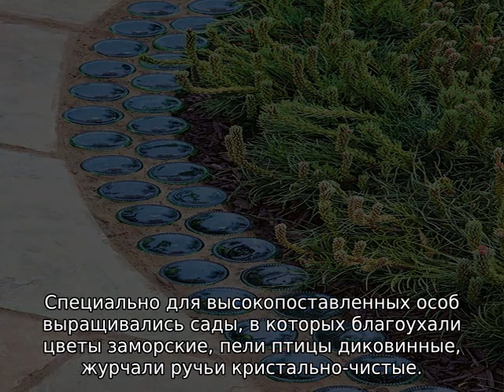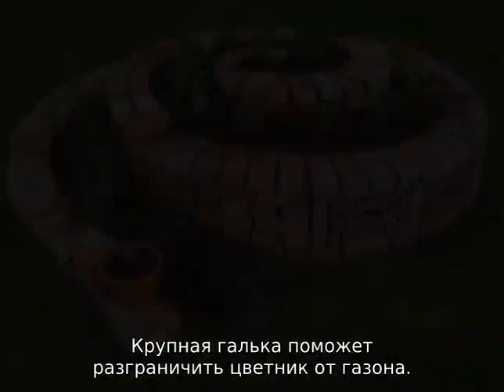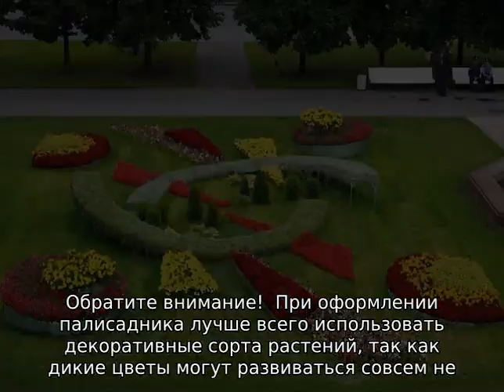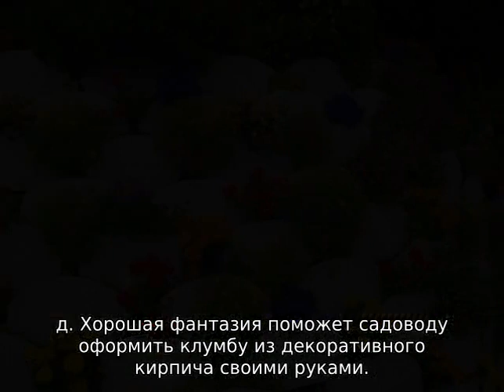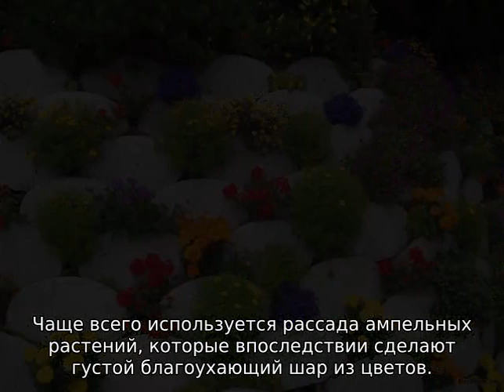Необычные клумбы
Необычные клумбы: описания, схемы и чертежи для изготовления своими руками из подручных средств оригинальных, креативные клумб и цветников. Декоративные семена, трава и галька. Бордюр из пластиковых бутылок для садовых дорожек.